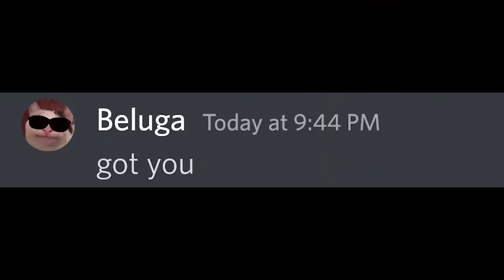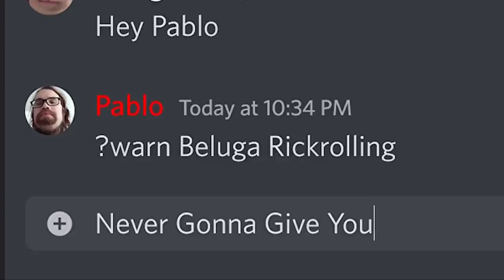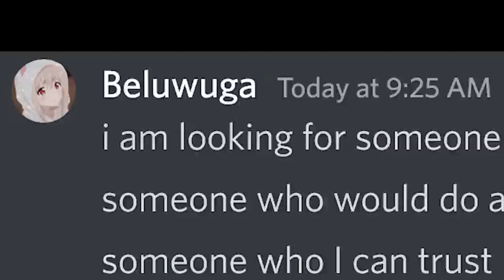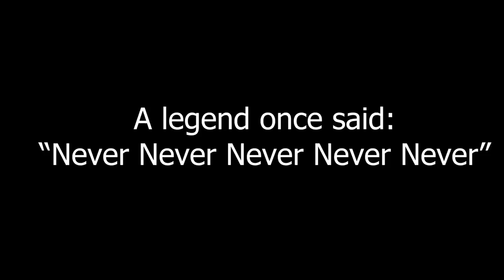Beluga The Rick Roll Master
Never Gonna Give-

Relax I won't rickroll you. Unless you are unsubscribed to the channel.

This is a parody channel of Beluga,